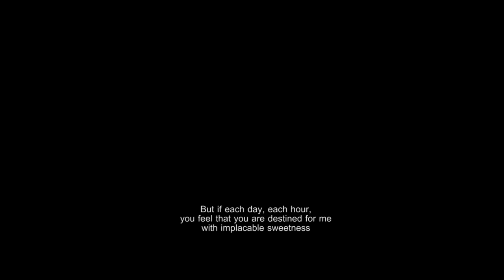Ruben Raffo® VO Movie Trailer La Rosa Negra - Canadá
Ruben Raffo® VO Poem Pablo Neruda